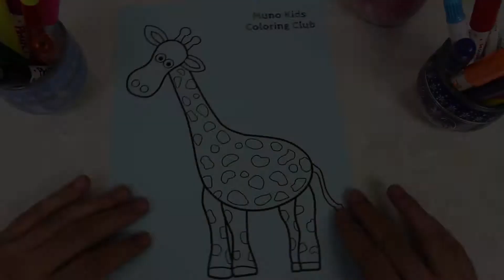Giraffe Coloring Pages, How to Color with Colored Markers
Giraffe Coloring Pages, How to Color with Colored Markers, Cute Animals Coloring Pages For Kids